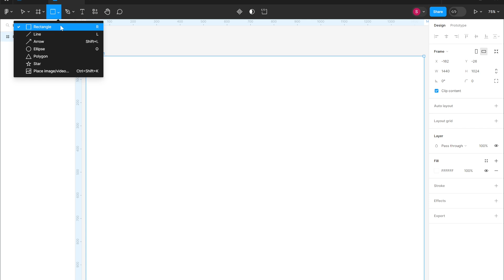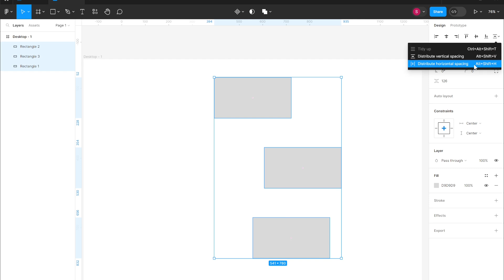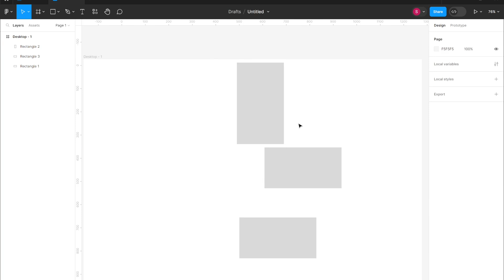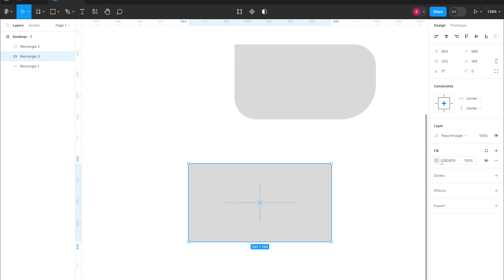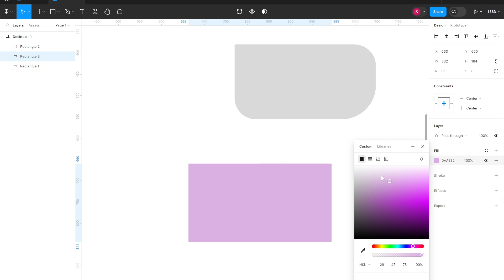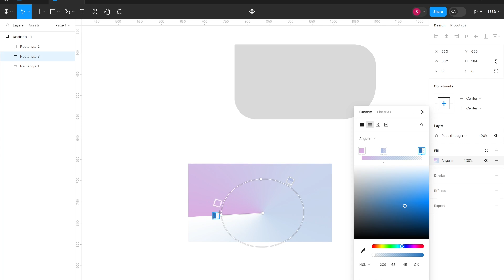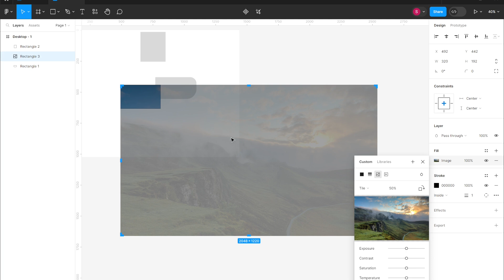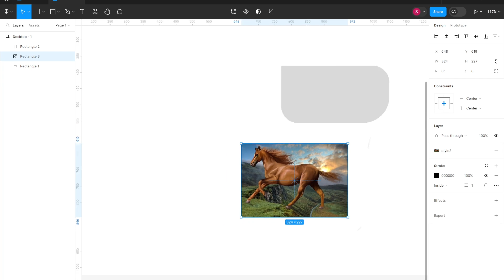Videocorso FIGMA - Lezione 02 - Strumento Forma PARTE 1, Allineamento, Posizionamento e Riempimento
In questo video andiamo ad osservare la quarta icona, lo strumento Forma e analizziamo per adesso solo il rettangolo per capirne le basi e gestire alcune prime opzioni nel pannello sulla destra: l'allineamento e la distribuzione nello spazio disponibile, Il posizionamento, la rotazione e l'arrotondamento degli angoli. Per finire facciamo un breve approfondimento sui canali di colore HSB e HSL per le opzioni di riempimento uniforme e sfumato ma anche le opzioni di inserimento di immagini dentro le forme.